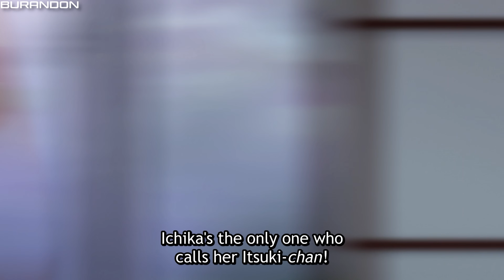The Quintessential Quintuplets - Every Miku and Fuutarou Moment (Season 2)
This video shows every moment that includes specifically Miku and Fuutarou from Season 2.

Timestamps of each episode are listed as following:

0:00 - Quite the Crappy Kyoto Quagmire (Episode 1)
1:57 - Seven Goodbyes Part 1 (Episode 2)
3:10 - Seven Goodbyes Part 3 (Episode 4)
4:21 - Good Work Today (Episode 5)
5:28 - The Last Exam (Episode 6)
6:27 - Begin the Offensive (Episode 7)
8:03 - Scrambled Eggs (Episode 8)
10:03 - Welcome to Class 3-1 (Episode 9)
11:02 - Five Cranes in Return (Episode 10)
11:23 - Sisters War: Part 1 (Episode 11)
11:50 - Sisters War: Part 2 (Episode 12)